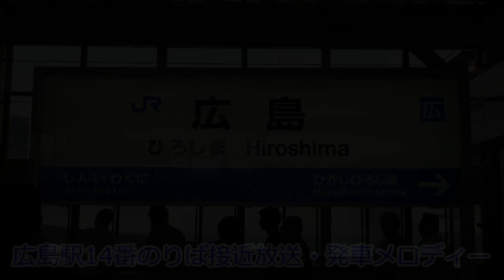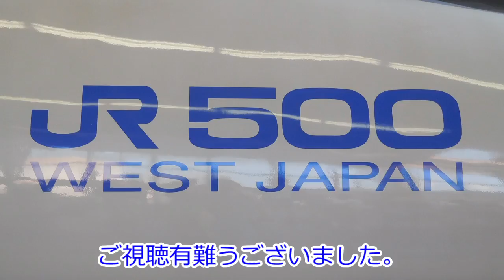JR広島駅14番線のぞみ50号 接近放送・発車メロディー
鳴りやすさ：★★★★
旅行のついでに録りました。到着放送は駅員放送に全て掻き消されたので公開できません。ご了承願います。
※JR西日本では長尺物を高く掲げる行為が禁止されましたが、それに反しない方法で収録しております。